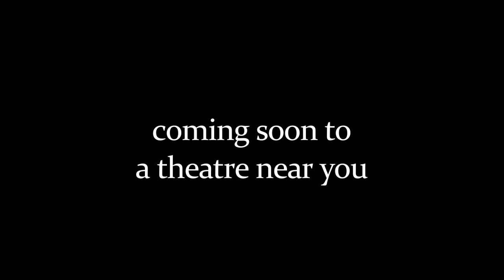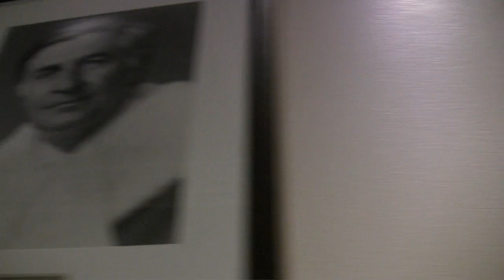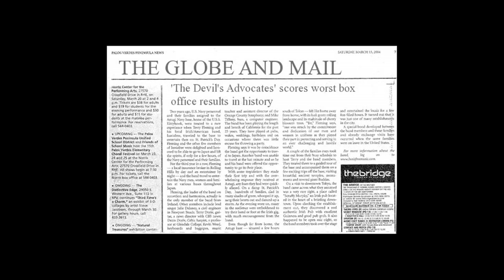Legal Methodology Video (Part II): The Devil's Advocates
'The Devil's Advocates' has been called 'a never before seen look at legal ethical dilemmas', 'the legal profession's answer to 'Sicko'' and 'the worst movie in decades'.